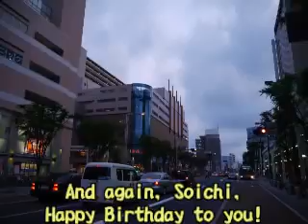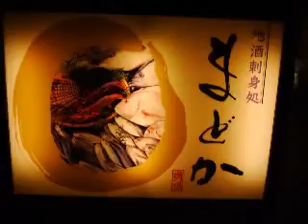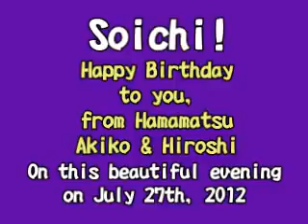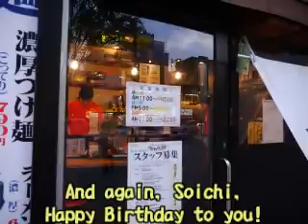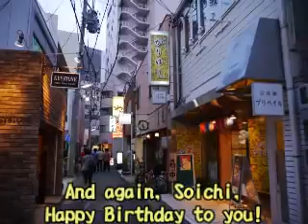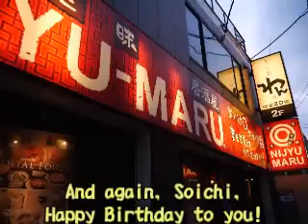Popular Videos - Hamamatsu Castle & Shizuoka Prefecture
A beautiful evening at Hamamatsu, Japan on July 27th, 2012. My wife and I walked on the streets on this lovely evening, just to say hello to Soichi Hayashi who .